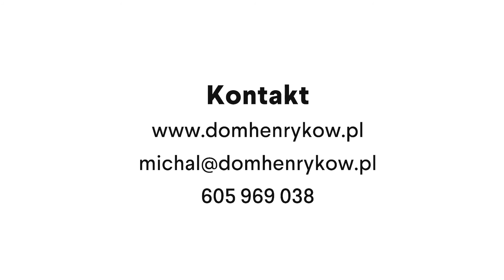Presentation of a real estate in Henryków Urocze | Made by Rek House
You want a movie like this?